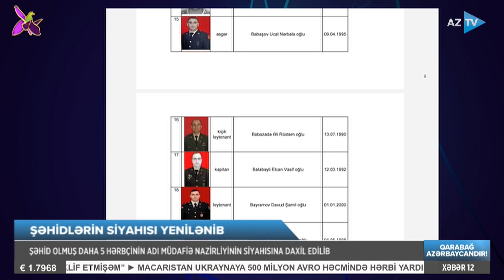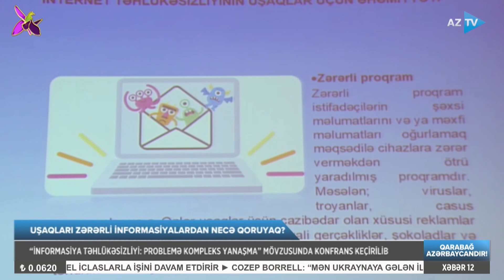Könül Məmmədova ilə AZTV XƏBƏR (12:00) | 03.10.2023